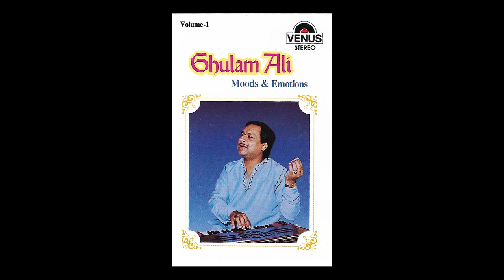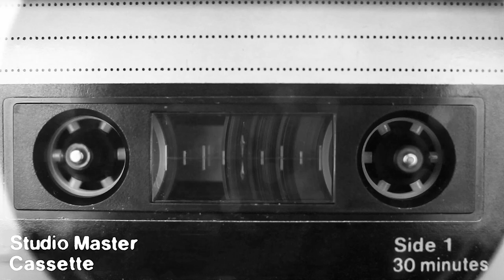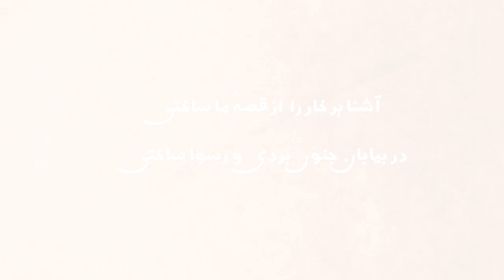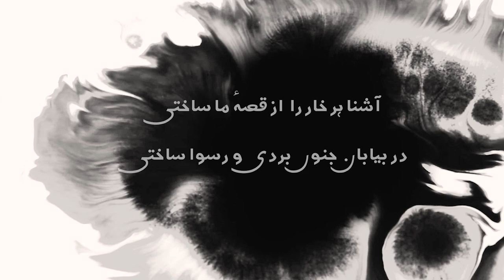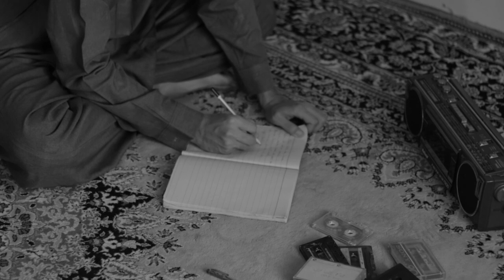Ghulam Ali Aur Agha Jan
We are bunch of Friends trying to share our life.

EQUIPMENT:
Camera: Canon DSLR 70D
Lens: Sigma 18-35 mm
SD card: Sandisk Extreme Pro 128GB
Shotgun Mic: Boya BY-PVM1000

Mobile Camera: I-Phone 7 Plus
Mobile Gimbal: DJI Osmo Mobile 2
Gorlilla Pod: Joby Gorilla pod

Interview Courtesy: RSTV